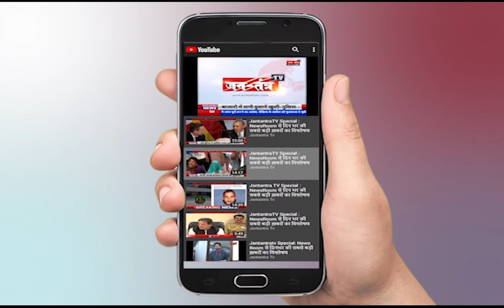Lucknow News Today | Kanpur News Today Live | Terrorist Camp In Kanpur | Aatank Ki Pathshaala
About Video:
उत्तरप्रदेश के कानपुर में सरेआम चल रही थी आतंक की पाठशाला, देखें खास खबर।

In This Video:
Kanpur News,
Kanpur News Today Live ,
Kanpur Crime News ,
Kanpur Criminal ,
Kanpur Hindi News